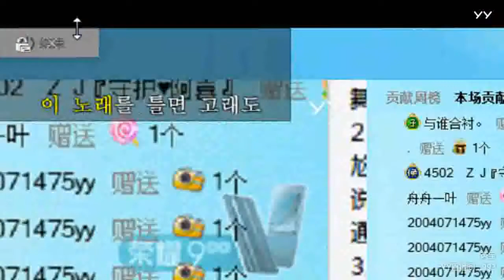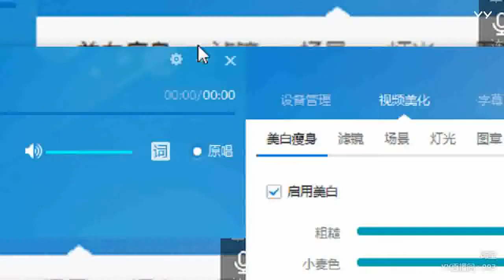YY LIVE 燃舞蹈 芮宝 -《燃舞蹈》（Artists Singing・Dancing・Instrument Playing・Talent Shows)